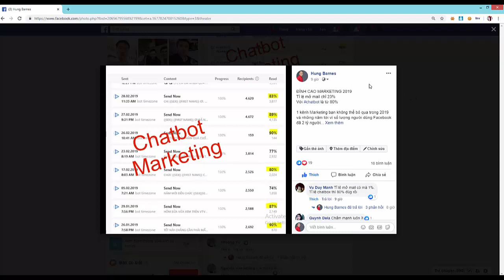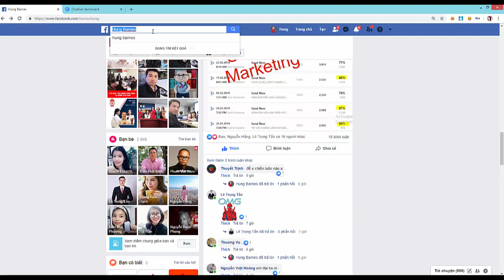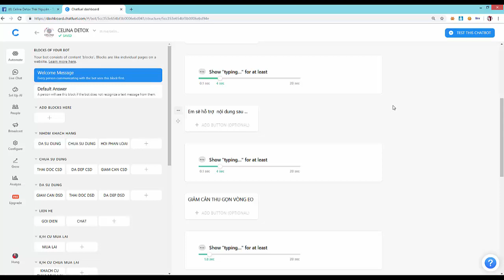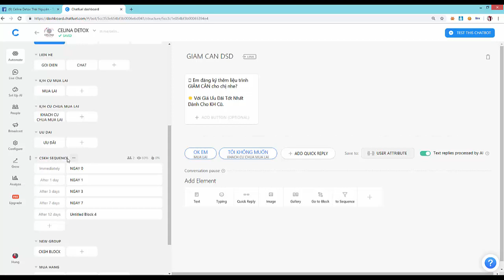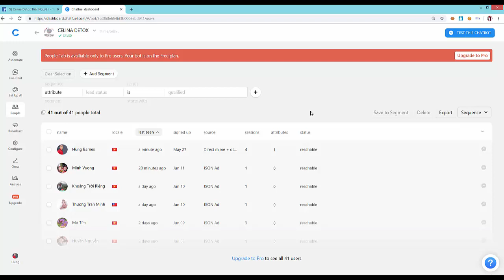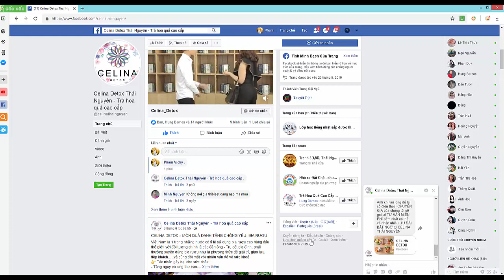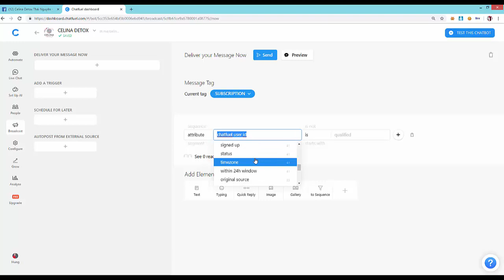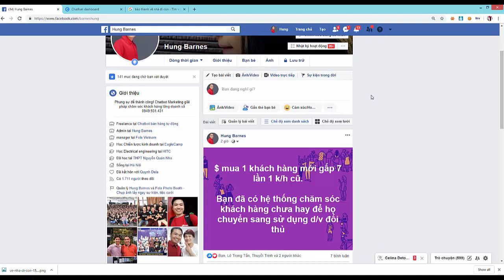Hướng dẫn tạo chatbot Chatfuel | Hệ thống chăm sóc khách hàng tự động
Tổng quan thiết lập 1 chatbot trên nền tảng Chatfuel. Ở phần này mọi người xem tổng thế trước sau đó vào chuyên sâu ở các video sau

Chia sẻ kiến thức Internet Marketing Online, Hệ thống chăm sóc khách hàng tự động kỷ nguyên công nghệ 4.0. Hệ thống chăm sóc khách hàng cho ngành hàng thời trang, nhà hàng, người bán hàng online, kinh doanh mỹ phẩm, Spa..